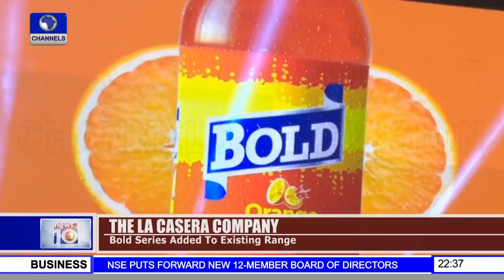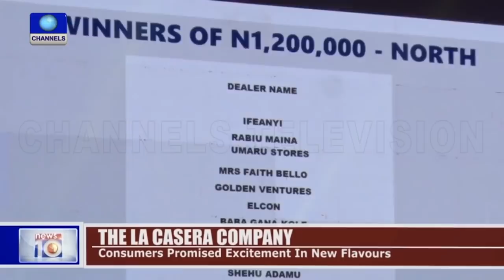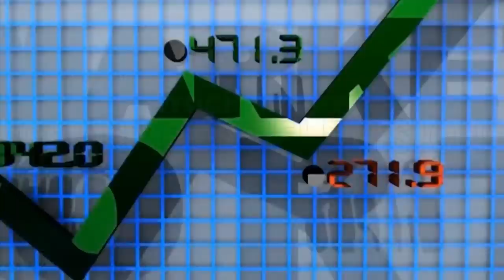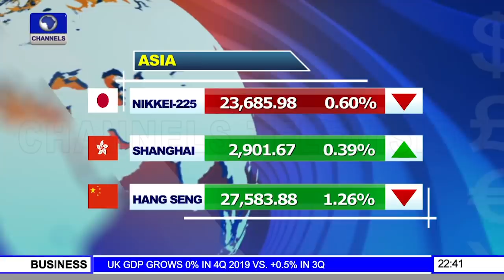CBN Approves Six Diary Companies